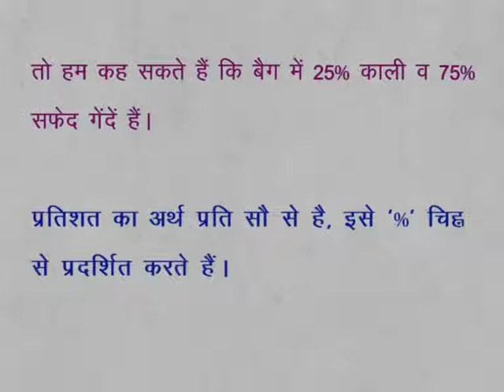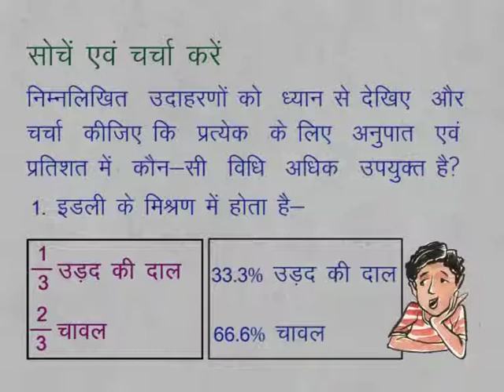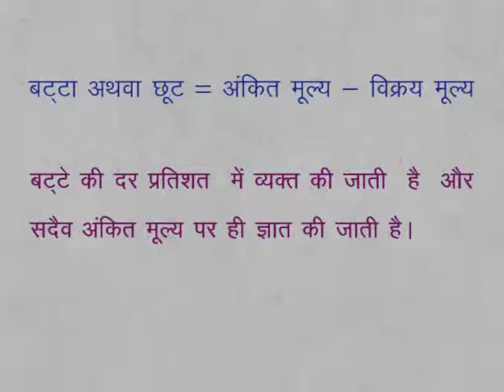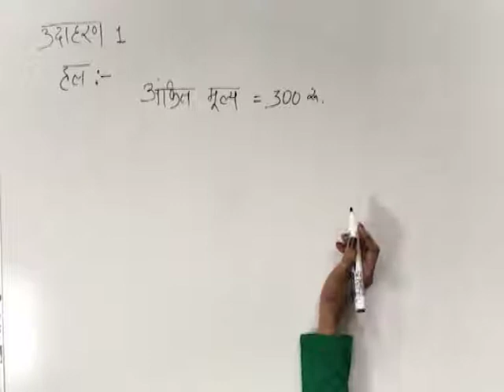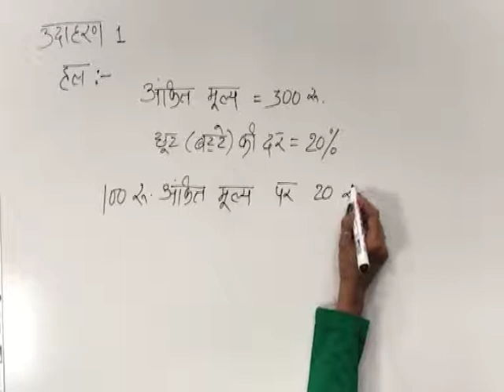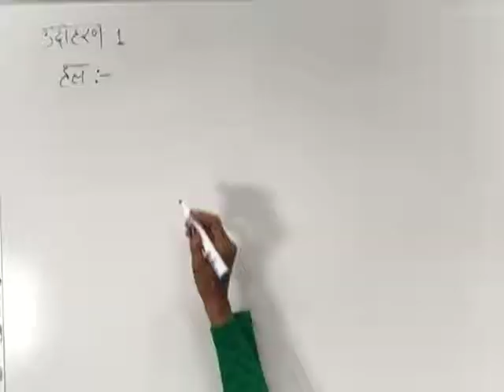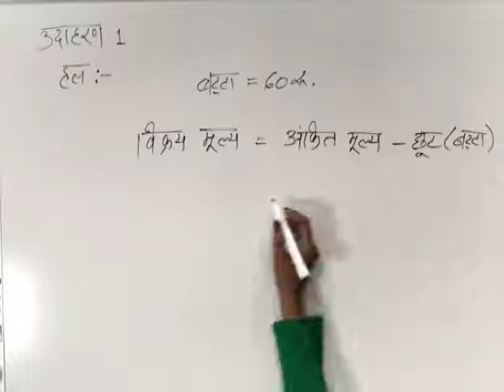CLASS 9th MATHS | CHAPTER 7 | COMPARING QUANTITY